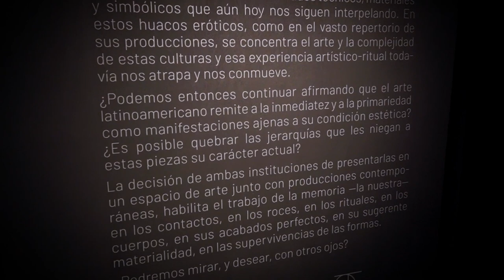Deseo tu deseo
Registro de sala de la exhibición Deseo tu deseo, expuesta en la Sala D del Centro de Arte UNLP del 13.08.22 al 10.09.22.

Cerámica erótica de las culturas moche, chimú y lambayeque de las Colecciones Muniz Barreto y P. Velasco del Museo de La Plata.

Con extrema delicadeza y experticia, los artistas de las culturas moche (200-700 d.C.), lambayeque (700-1300 d.C.) y chimú (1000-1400 d.C.) que habitaron la costa norte del actual Perú, imprimieron en la arcilla modos concretos de existencia, entramados técnicos, materiales y simbólicos que aún hoy nos siguen interpelando. En estos huacos eróticos, como en el vasto repertorio de sus producciones, se concentra el arte y la complejidad de estas culturas y esa experiencia artístico-ritual todavía nos atrapa y nos conmueve.

¿Podemos entonces continuar afirmando que el arte latinoamericano remite a la inmediatez y a la primariedad como manifestaciones ajenas a su condición estética? ¿Es posible quebrar las jerarquías que les niegan a estas piezas su carácter actual?

La decisión de ambas instituciones de presentarlas en un espacio de arte junto con producciones contemporáneas, habilita el trabajo de la memoria la nuestra en los contactos, en los roces, en los rituales, en los cuerpos, en sus acabados perfectos, en su sugerente materialidad, en las supervivencias de las formas.

¿Podremos mirar, y desear, con otros ojos?

Curaduría: Natalia Giglietti y Elena Sedán
Diseño de exposición, producción e iluminación: Francisco Pourtalé
Coordinación de producción y montaje: Santiago Martínez
Montajistas: Florencia Murace, Juan Simonovich, Rodrigo Pinto y Vanina Policano
Coordinación de educación y programas públicos: Lucía Delfino
Coordinación de comunicación y estrategias digitales: Diego Ibañez Roka
Diseño: Pablo Tesone e Inés Ward
Registro Audiovisual: Luis Migliavacca

Agradecimientos: Analía Lanteri, María Marta Reca, Laura Miotti, Mariano Bonomo, María Guillermina Couso, Carmen Tejido y Mato, Gabriel Alarcón y María Agustina Aragón

Piezas exhibidas:

1.Vasija erótica subglobular polícroma con asa estribo. Figuras antropomorfas recostadas sobre la base en unión sexual. 145 x170mm. 107g. Cultura moche (200-500 d.C.). Colección B. Muniz Barreto. Museo de La Plata.

2.Vasija erótica cuadrangular polícroma con dos figuras antropomorfas en acto sexual, una encima de otra. 160x190mm. 107g. Cultura moche (400-500 d. C.). Colección P.G. Velasco. Museo de La Plata.

3.Vasija erótica de color negro con dos figuras antropomorfas en una escena de felación. 240x260mm. 1077g. Cultura chimú (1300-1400 d.C.). Colección P.G. Velasco. Museo de La Plata.

4. Vasija erótica con decoración pintada en color ocre con dos figuras antropomorfas en acto sexual. 160x210mm. 632g. Cultura chimú (900-1200 d.C.). Colección Peruana. Museo de La Plata.

5. Vasija erótica bicroma de asa estribo con tres figuras antropomorfas de rasgos cadavéricos en escena de masturbación. 200x180mm. 105g. Cultura moche (400-500 d.C.). Colección Peruana. Museo de La Plata

6. Vasija erótica de color negro con dos figuras antropomorfas en unión sexual. 160x150mm. 454g. Cultura lambayeque (750-1375 d.C.). Colección Peruana. Museo de La Plata.

7. Vaso erótico escultórico bicromo con figura antropomorfa sentada, sosteniendo su miembro en erección con ambas manos. 190x150mm. 454g. Cultura moche (200-500 d.C.). Colección Peruana. Museo de La Plata.